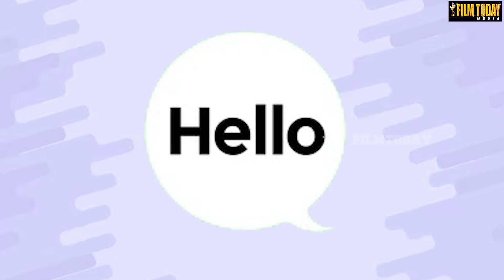விஜய் 68 பிரசாந்த் நடிக்க தடை வாழ்க்கையும் போச்சு இப்ப இதுவும் போச்சே! போச்சே | VIJAY PRASANTH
விஜய்#68 பிரசாந்த் நடிக்க தடை வாழ்க்கையும் போச்சு இப்ப இதுவும் போச்சே! போச்சே | Vijay 68 Prashant's ban on acting is over, now this too! Go away!